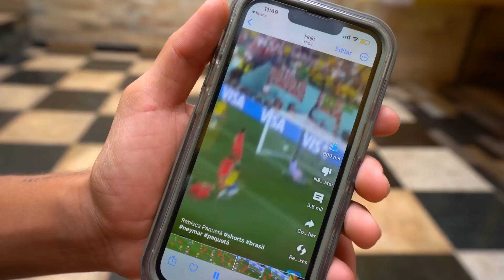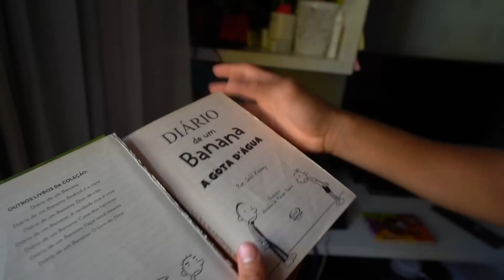O QUE FAZER NAS FÉRIAS! - Painzeiro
Galera nesse vídeo foi O QUE FAZER NAS FÉRIAS! - Painzeiro